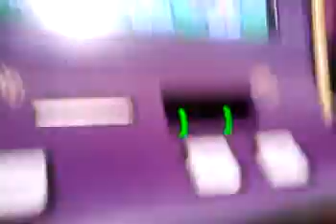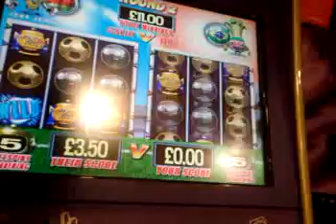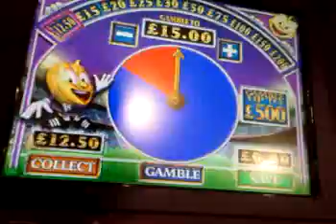New £500 jackpot fruit machine FOOTY FRUITS ladbrokes and gambles FREE SPINS 50p stake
i pickd the team brazil